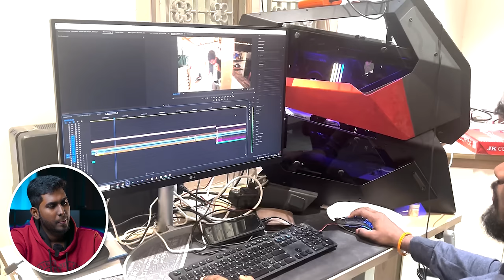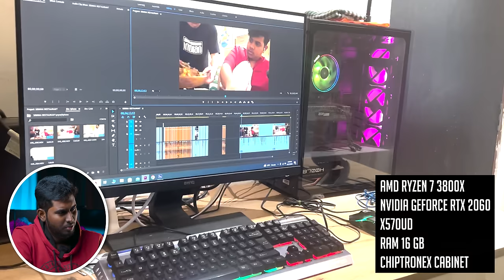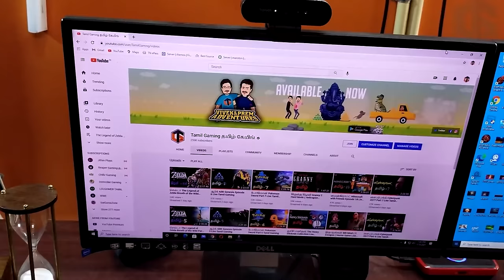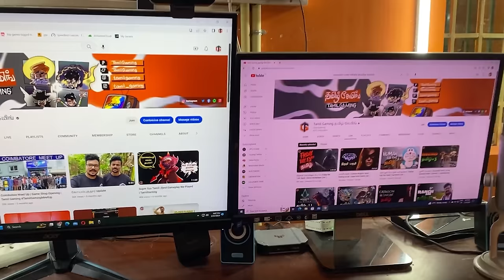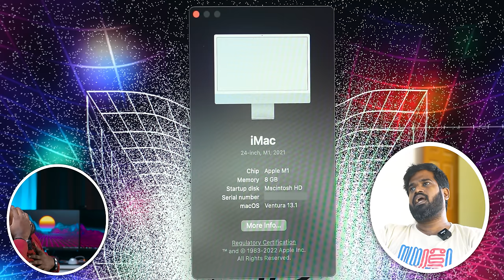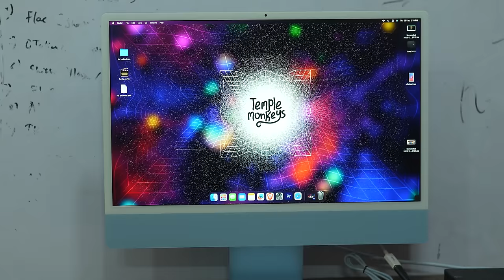REVIEWING YouTuber's PC SETUP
Join us as we take a closer look at the PC setup of @irfansview1 @tamilgaming @V2KPhotography @metamonkeystv @TempleMonkeys @PlipPlip  From hardware to peripherals, we'll break down the components and configurations that help these creators produce high-quality content. Whether you're a content creator yourself or just curious about the tech behind the scenes, this video is for you.

0:00 - Intro
0:33 - PC Doc's Birthday Celebration
01:13 - Reviewing Youtuber's PC
01:25 - Irfan's View
05:58 - TamilGaming
08:23 - MetaMonkeys A.K.A TempleMonkeys
12:07 - V2K Photography
15:37 - Plip Plip
19:51 - Overall PC Review & Setup Upgrades
22:03 - Conclusion